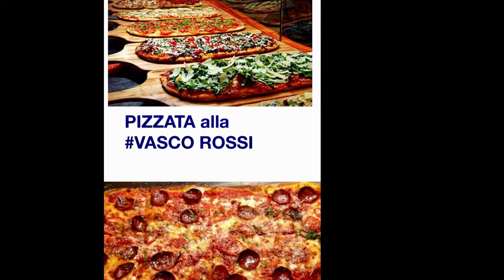PIZZATA alla Vasco Rossi#24555